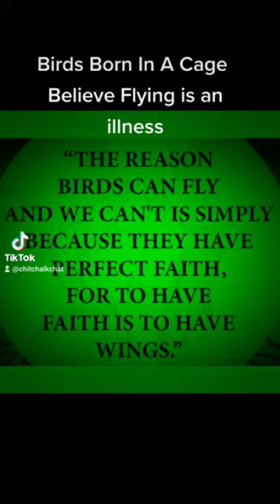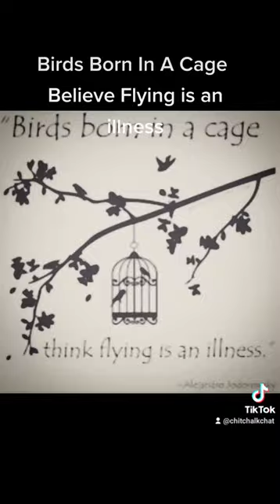C.U.S.P. for Classical Computers: Are you QUANTUM Compatible?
C.U.S.P. [Computing Upgrade Software Programming] tests the climate by
 decoding the weather conditions in viewer's hardwired classical computing processes to C if the are Quantum ready, Compatible or too Corrupted to Exist in the QUANTUM AGE...